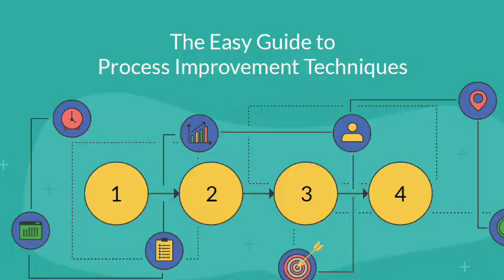पढ़ाई में मन नहीं लगता है तो 1 मिनट ये सुनो। Jindgi gine ka tarika। Life motivation video।।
Hello friends
Welcome in a20 facts
In this video I am taking about पढ़ाई में मन नहीं लगता है तो 1 मिनट ये सुनो Jindgi gine ka tarika। Life motivation video